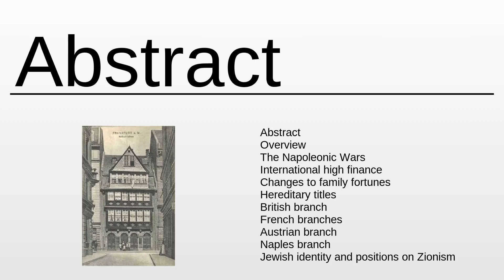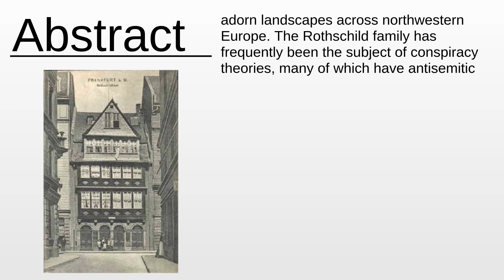Rothschild family As Fast As Possible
Rothschild family - This video aims to inform about: Rothschild family

Content:
0:00:00 Abstract
0:01:34 About the project

Please provide your feedback on the comments section:
Thanks!